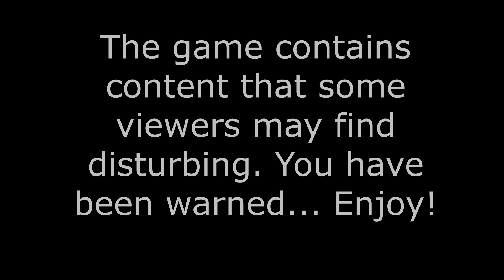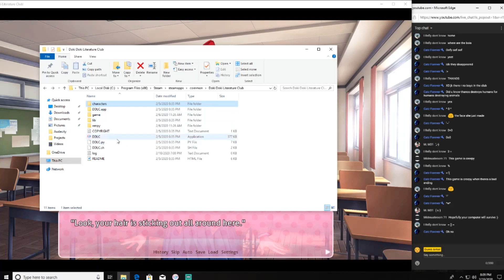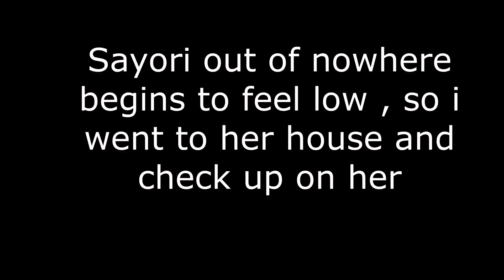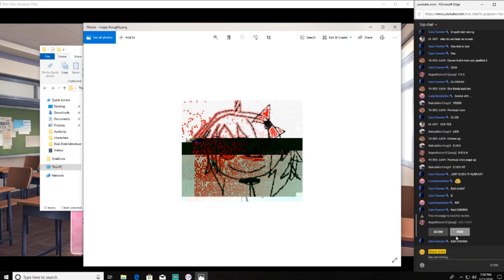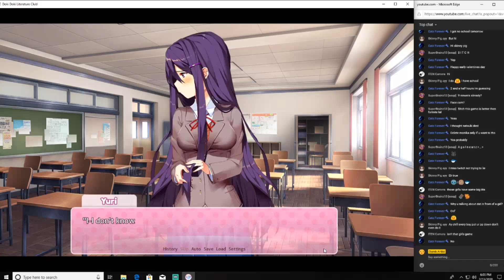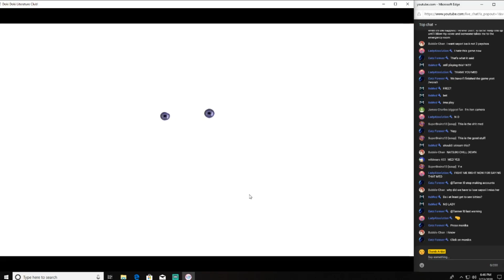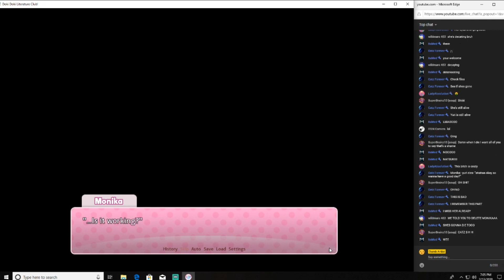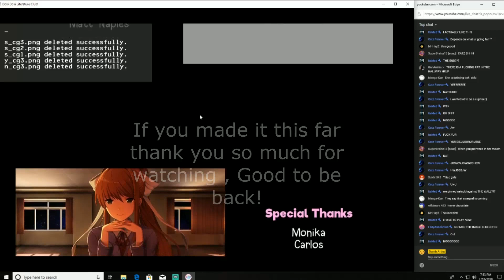Doki Doki Literature Club Highlights/Scary Moments.